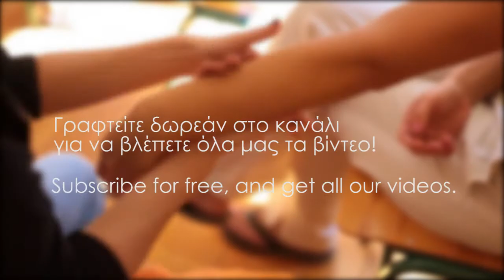Welcome to FLOW's channel!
Flow is a Massage Therapy & herbal medicine school in Athens, Greece. It is run by Elefteria Mantzorou, a Greek therapist trained in Thailand.